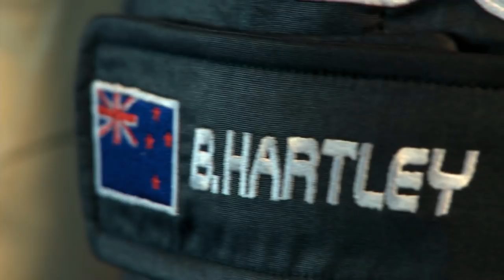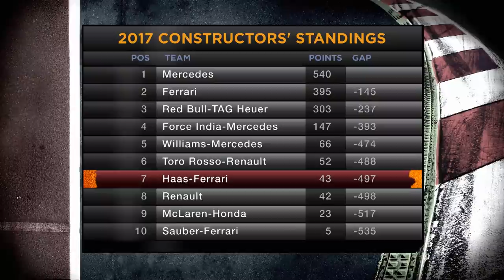F1 NEWS 2017 - WEEKLY FORMULA 1 NEWS (17 OCTOBER 2017) [THE INSIDE LINE TV SHOW]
- Hartley at Toro Rosso
- McLaren And Alonso
- Dutch GP Revival?
- Vettel Sorry For Baku
- Sainz Turns Yellow
- Haas Aims For Seventh